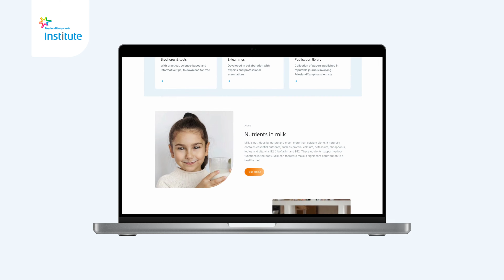FC Institute website revamp. April 20, 2023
FrieslandCampina Institute website revamp. April 20, 2023.